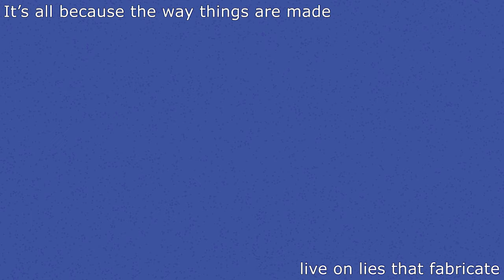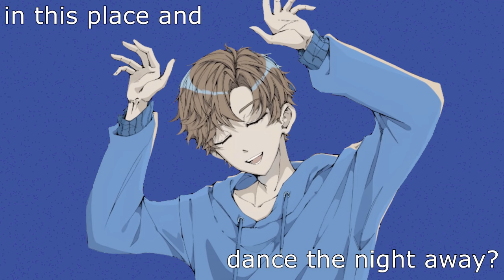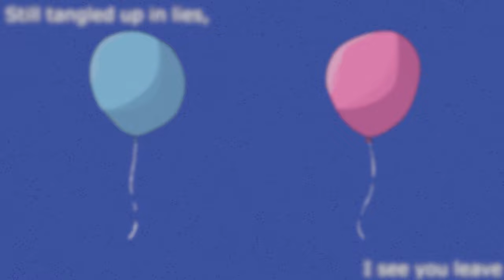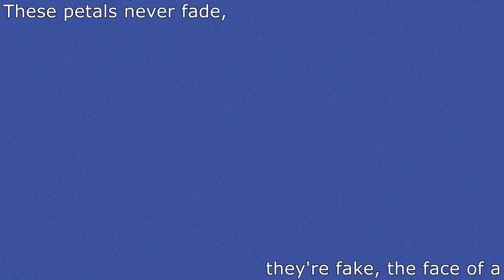Phony - Trickle x Will Stetson (English Cover) REMASTERED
Lyrics:

In life, nothing shines quite as bright as flowers dyed in colorful lies
It’s all because the way things are made live on lies that fabricate
Antipathy world
(La lu la le la)

I stand in the rain of my pain, puddles remain on all of my shame
But can not clean my pain
Can’t escape, here my bangs and heart remain
All the trouble I face

Before my eyes, the words inside had withered away in my life
And now, a fruit will bloom in my heart I can’t move
A mirrored me is what they see, made from these lies
A sign of “makeup” lighting the loss in my life

Papapparapappararappappa
Let’s play this game;
Our game of riddles that we chase
Tatattaratattararattatta
Tell me,
Why stay in this place and dance the night away?

I just can't understand the simplest things,
Who am I behind this face?
Shaken by the hand of night, it seems, stirring in a dream,
Like your love for me!
It’s leaving, it’s leaving/It's fading, it's fading
I'm a hypocrite who doesn't know when to quit,
Phony, phony, PHONY!
Still tangled up in lies, I see,
I’m just a fake phony!
Antipathy world

(Instrumental)

Before my eyes, the lies and spite had come alive, wearing my face
I'm staring at a mask that is melting my name
Within the mirror’s sight, there, I’m missing inside
There lies a “fake” that’s hiding the truth they can’t find

Tell me, how do we keep living our lives when
They're all built on the lies of a love we'll never see?
I play and swim today as I am left behind in every way by the train
So dance the night away and -

Papapparapappararappappa
Let's play, let's play, our game,
With riddles in the end
Tatattaratattararattatta
Tell me, tell me,
Does it hurt so much right here again?

(Instrumental)
(Scatting)

I just can't wash away the stain of each day
The rain of all my pain just won't go away
I would cry and weep without a “bye” as I grieve
Phony, phony, PHONY!
Still tangled up in lies, I see you leave

Phony, phony, PHONY!
These petals never fade, they're fake, the face of a phony